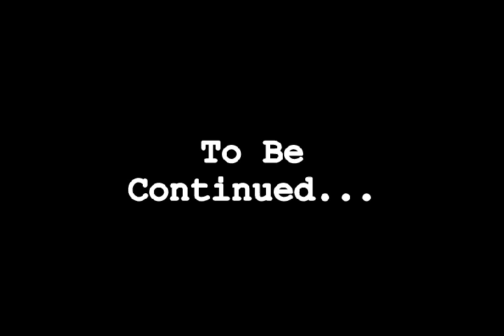Partisan episode 1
This is my new series about an underground Communist movement in Russia, doing clandestine rebel operations.